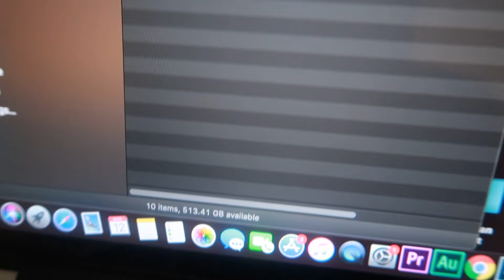i'm ending it..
TaneshhVlogs S3 Episode 111 - 12th March 2019 •

ok bye.